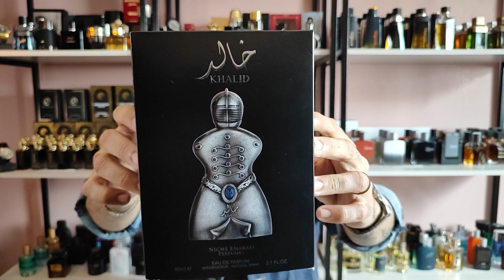KHALID NICHE EMARATI LATTAFA - RESENHA COMPLETA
loja parceira de perfumes árabes⬇️
cupom CHEIROTOXICO

Cupom JULHOTOX

cupom CHEIRO10